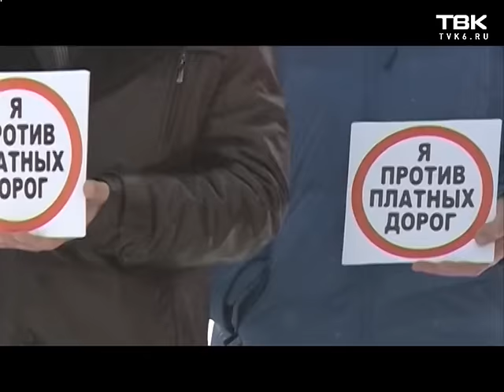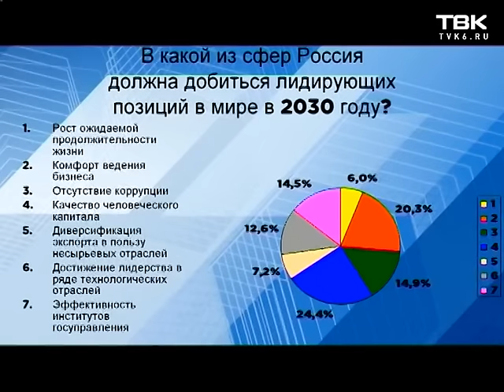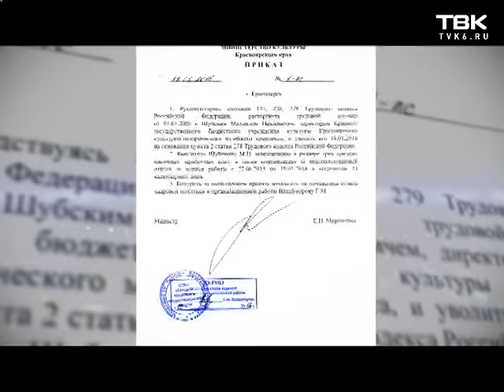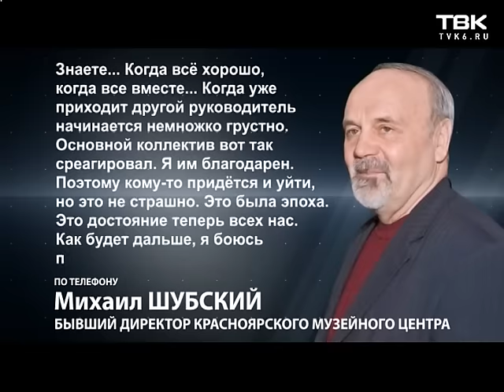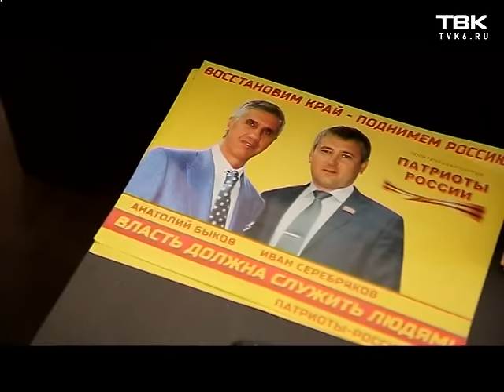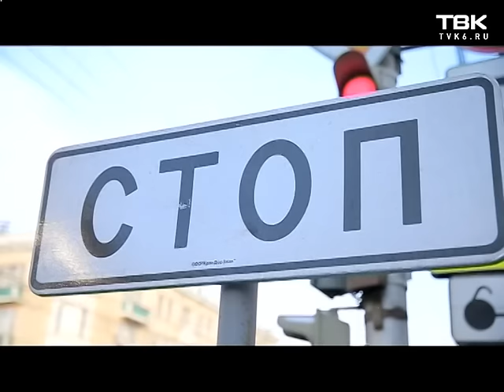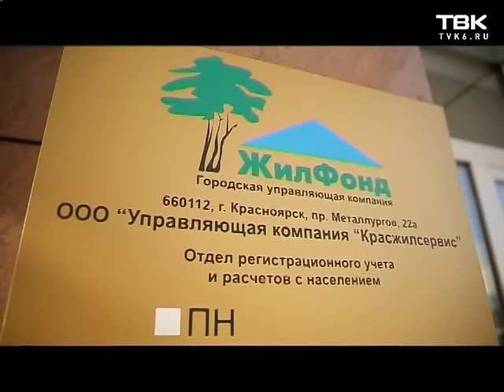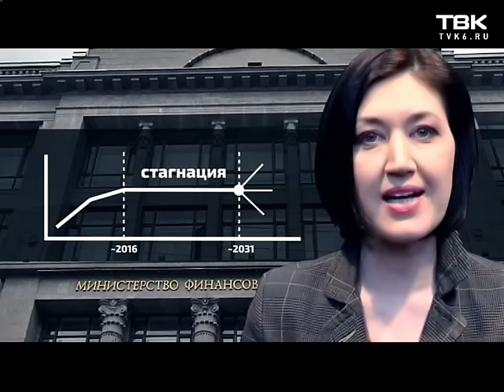Воскресные Новости ТВК 21 февраля 2016 года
Смотрите в этом выпуске:

Приехали. Поговорили. Не решили. И уехали. Итоги 13-го экономического форума.
Обещанного не дождался. Михаил Шубский не будет президентом музейного центра.
Денег не было и нет. Новые подробности исчезновения 2 млрд рублей со счетов домов «Жилфонда».
И кого выбирать будем? В крае неофициально началась агитация на сентябрьские выборы.